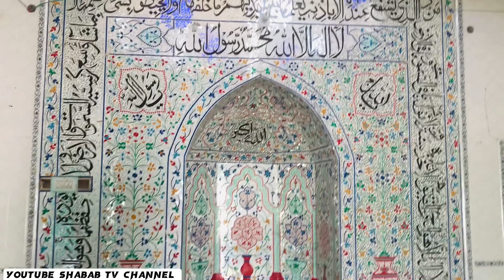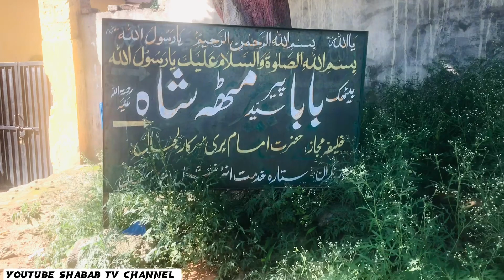The water of Mangala Dam began to rise rapidly | Many areas will be submerged in water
welcome every one ❤❤❤❤friend